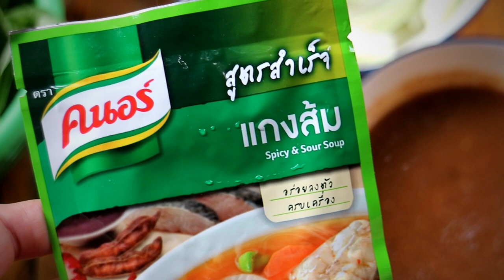แกงส้มชะอมผักรวม เพื่อสุขภาพ ทำเองได้ สไตล์​ Food​ Day​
แกงส้มชะอมทอดผักรวม แกงส้มรวมผักเพื่อสุขภาพ ทำง่ายสไตล์ ​Food​ Day
😊วันนี้เรามีเมนูเน้นผักเพื่อสุขภาพ​มาฝาก
แกงส้มชะอมทอดผักรวม ทำได้ง่ายๆอร่อยด้วย
มาทำกันเลย

✳️ส่วนผสมและวิธีทำ✳️
ผักกาดขาว ผักบุ้ง กระเฉด มะระกอ ถั่วฝักยาว
ล้างให้สะอาด หั่นพอดีพองาม
พริกแกงส้ม  200 กรัม
ผงสำเร็จกลิ่นแกงส้ม  1 ซอง
น้ำมะขามเปียก  น้ำตาลปีบ เกลือ  ไว้ปรุงรส
ชะอมล้างให้สะอาด  รูดระวังมือ
ชุบไข่ทอดให้เหลืองหอม  หนาแน่น หั่นพอดีคำ
ปลาสลิด​ทอดเหลืองกรอบกำลังดีทั้งสองด้าน
(จะกินแกล้มกัน  หรือจริงจังก็เข้าท่า)

รับชมขั้นตอนการทำเต็มๆที่นี่นะคะ
ขอบคุณที่รับชมฝากติดตาม Food Day
Facebook ธัญญธร สุขเสถียร